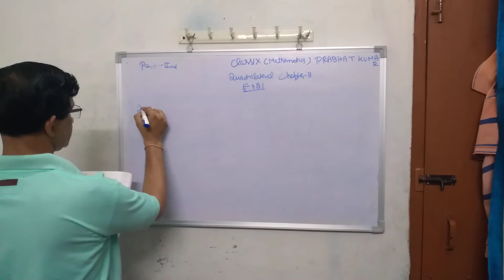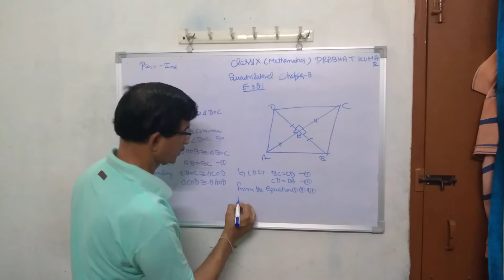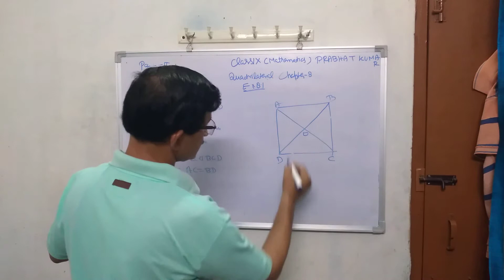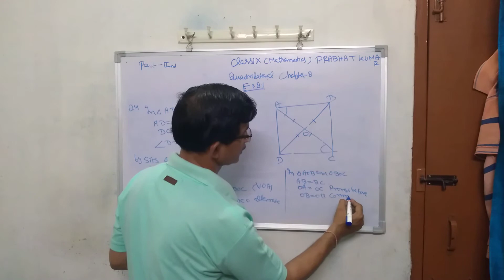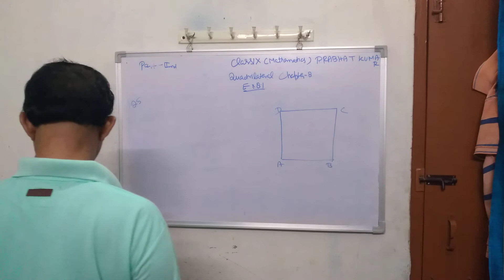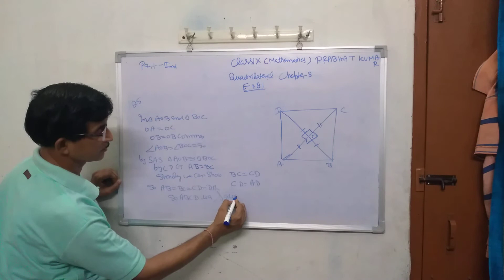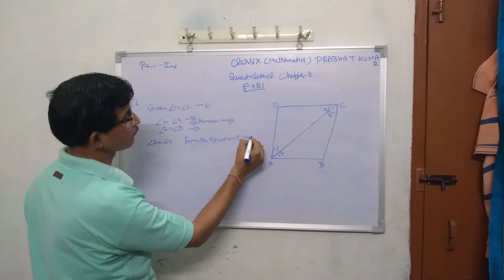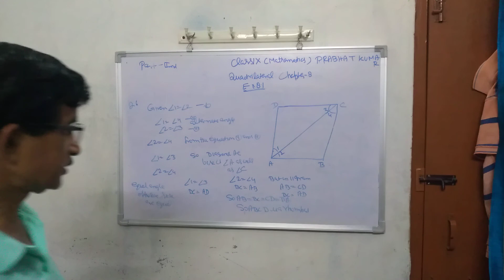Prabhat Kumar|Class-IX|Subject-Maths|Chapter-8|Quadrilateral|Part 8.1